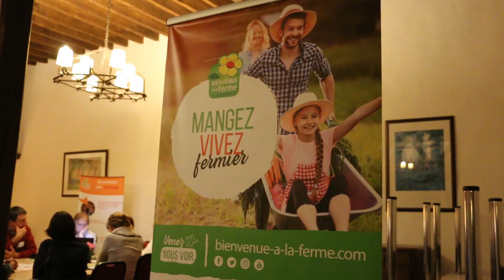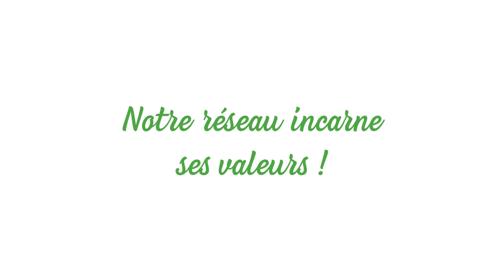Bienvenue à la ferme CAP 100 FERMES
Nous avions à cœur de valoriser la communication positive et engagée du réseau Bienvenue à la Ferme Ile de France, que nous avons pu mettre en valeur à partir de notre événement "Cap des 100 fermes Bienvenue à la Ferme en Ile de France". Notre collectif, en dynamique croissante, a dépassé depuis les 120 fermes, et poursuit son développement sur toute la Région. Avec la promesse partagée Veneznousvoir, les agriculteurs et agricultrices communiquent en direct auprès du grand public ce qu’ils développent au quotidien pour faire évoluer l’agriculture. Et notre réseau s'y engage dans son animation comme dans la communication grand public: page Facebook Bienvenue à la Ferme Ile de France, portes ouvertes collectives deux fois par an,...